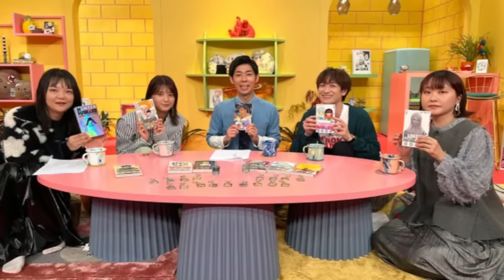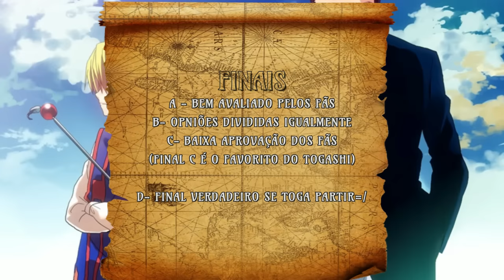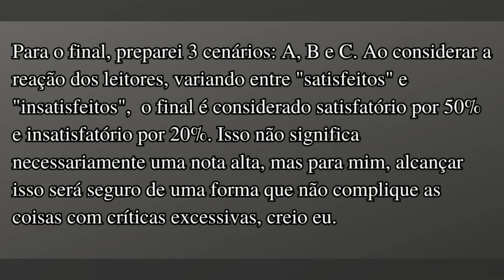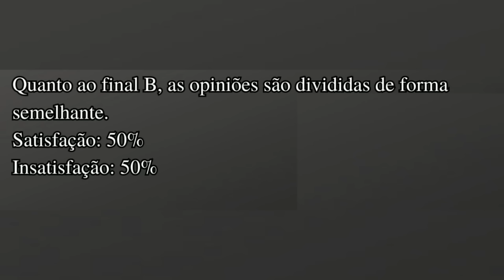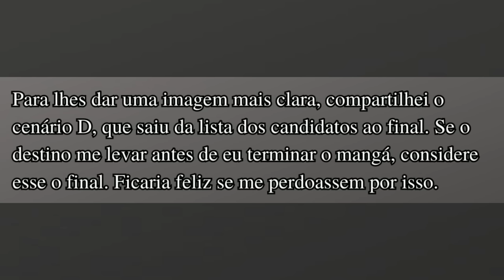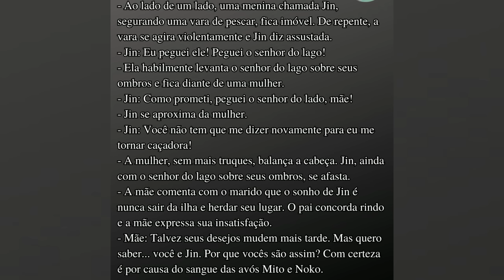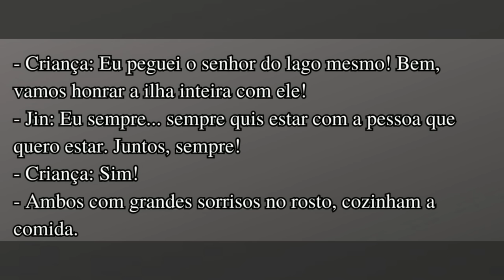BOMBA! O FINAL OFICIAL DE HUNTER X HUNTER REVELADO PELO AUTOR - JIN FREECS A NETA DE GON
ME AJUDEM A VENCER O PRÊMIO IBEST VOCÊ PODE VOTAR DUAS VEZES